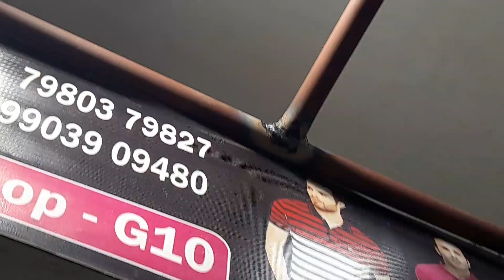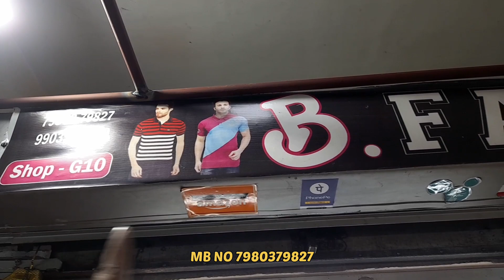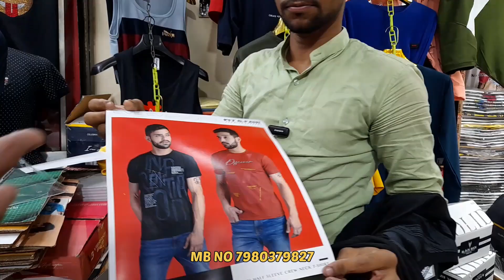इस से सस्ता किसी मे ताक़त नहीं जो दे दे T SHIRT MANUFACTURER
Shop name :- B FASHION

Address:- GOLDEN ARCADE MARKET OPP FANCY MARKET KOLKATA WEST BENGAL